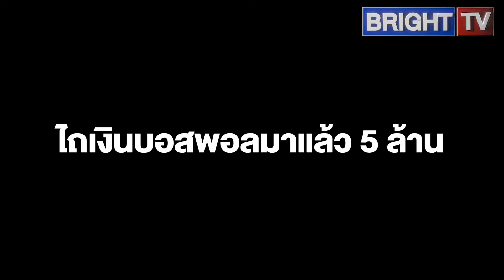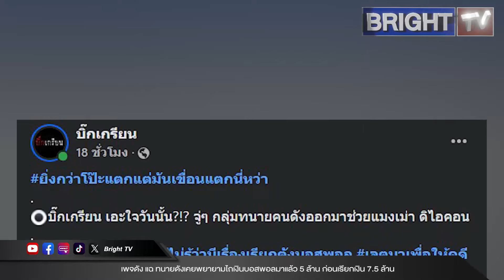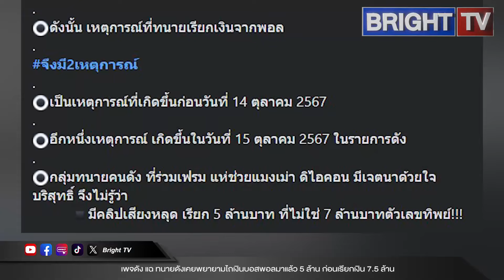เพจดัง แฉทนายดังเคยพยายามไถเงินบอสพอลมาแล้ว 5 ล้าน ก่อนเรียกเงิน 7.5 ล้าน คงไม่รู้โดนอัดคลิปเสียงไว้